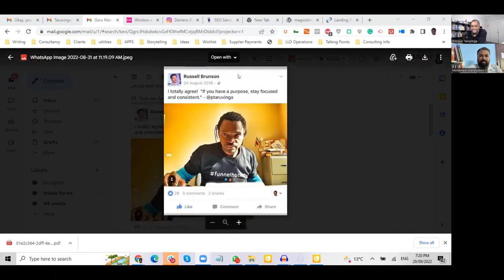The passion needed to help your business grow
In this episode, we talk to Mohamed Sharafudeen. A young and enthusiastic engineer whose journey has crossed continents working as an employee at a job he detested.

As a graduate of Mechanical Engineering from Madurai, Tamil Nadu, his love for technology and marketing is insatiable. His love for technology and his spirited entrepreneurial mind have pushed him to start a business that would help other businesses grow.

Driven by passion and the need to help businesses grow. He wants entrepreneurs like him to gain more digital presence and be more profitable. He believes that the old-school style should blend with the new-age technologies.

Years ago, he quit his job in Saudi Arabia and came back to the country to pursue his dream. Motivated by the impact his entrepreneurial mind could bring, he saw the potential. He could create more stuff that will help this world and create an impact in the business world.

About 2 years ago, Mohamed Sharafudeen Co-founded a web and mobile application agency called Asperminds. The marketer inside him was not calm, so immediately he started Mohsha Digital Solutions.

His mission is to reach at least 1M businesses.

Are you ready to work with Mohamed Sharafudeen and his team, and experience the difference we can make in your business?